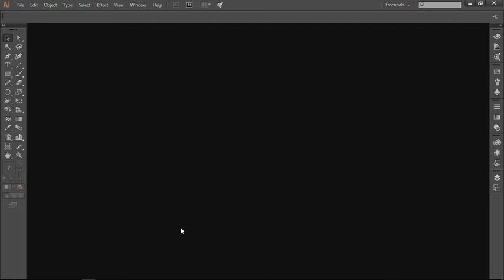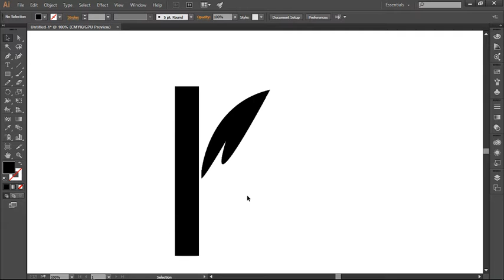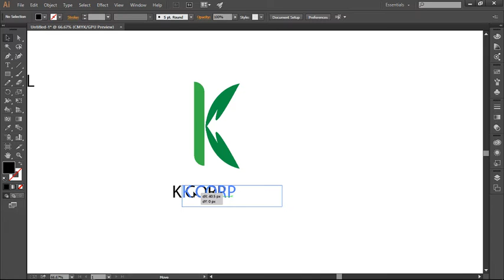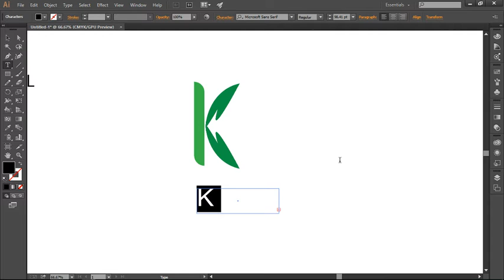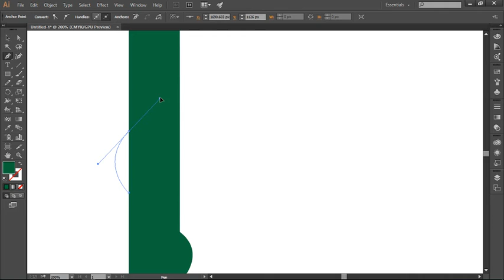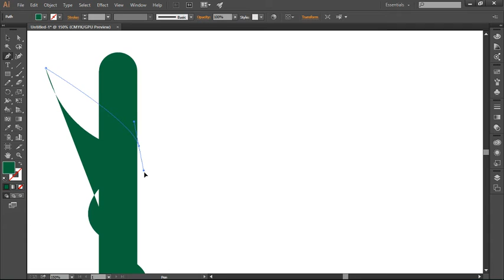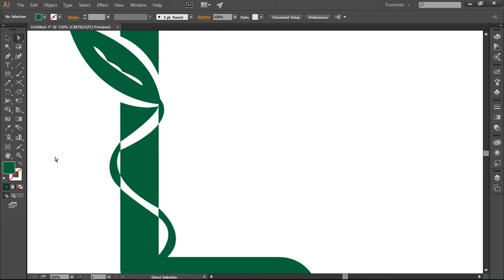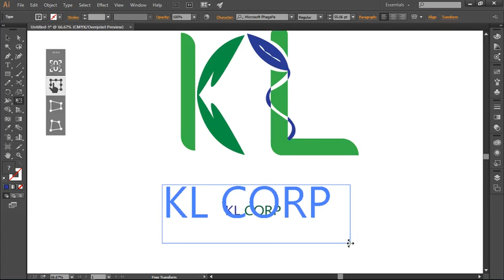The Logo Design Process Organic Letter From Start To Finish #6 |বাংলাতে লোগো ডিজাইন শিখুন |DesignBOX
Logo Design Process  Organic Letter From Start To Finish.
Hello everyone, long time no see, thank you, everyone, for your support, I am really happy for coming back and I am willing to keep on the weekly uploads.

How to add your design in Mockup| how to present my design properly | Bangla Illustrator tutorial

This video is another full logo design process that will show you the steps of designing a logo for a real estate agency.

The logo design Process:

final design be the right solution for the client problem.

Design brief: this step where you send to the client a detailed logo design questionnaire

Research and Mind mapping: in this phase, you should make a deep search for the industry,